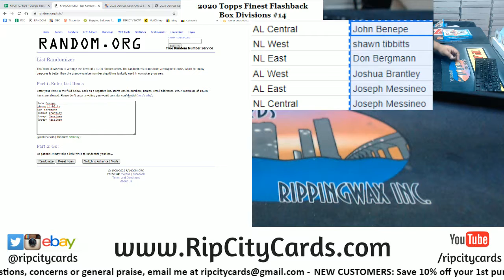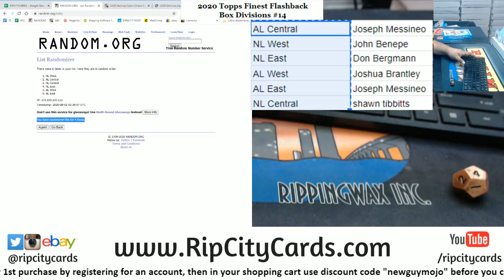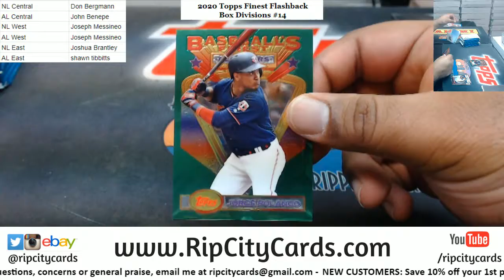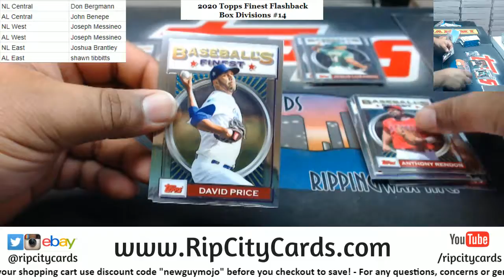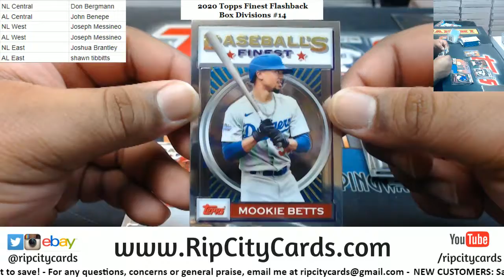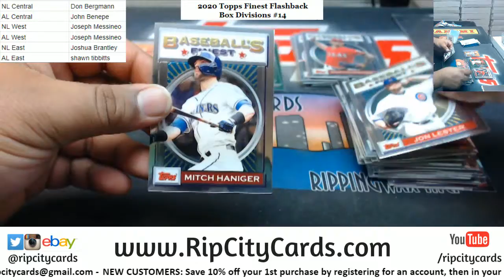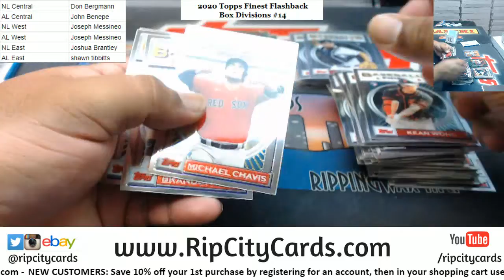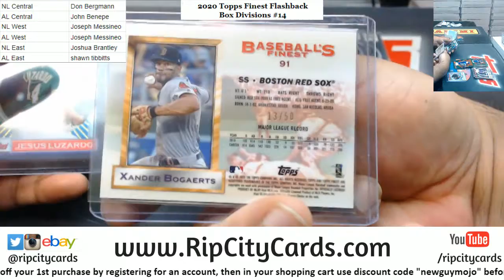2020 Topps Finest Flashback Baseball Box Random Divisions #14